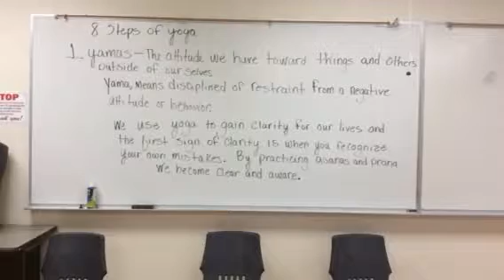Intro to the Yamas 2-11-15